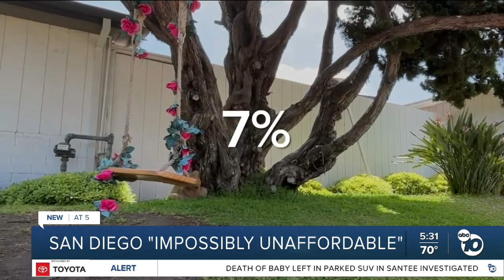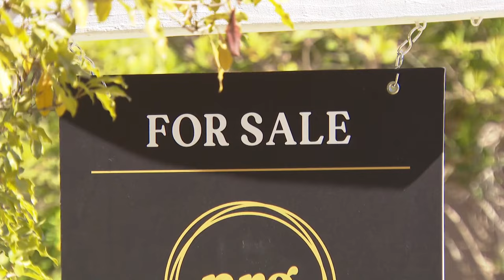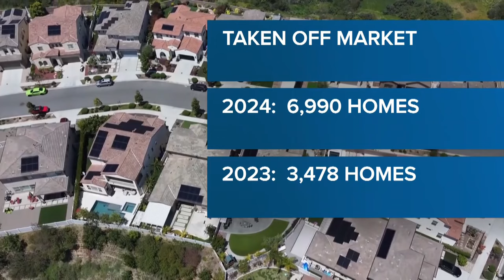Chula Vista Home Prices Impossibly Unaffordable?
Chula Vista’s home values and affordability, or impossibly unaffordable? Chula Vista, a thriving city in the San Diego metro area, has seen a surge in home prices that is creating affordability challenges for many residents. With median home prices climbing and the average mortgage rate at 7%, Chula Vista ranks among the more challenging markets for first-time homebuyers and renters.

Affordability Challenges in Chula Vista
Reports highlight that Chula Vista faces a growing affordability crisis. Similar to the broader San Diego area, home prices here continue to rise, pushing many locals to consider alternative neighborhoods. The median home price is approaching $900,000, creating a significant hurdle for many prospective buyers. The city’s affordability gap reflects a mismatch between home prices and local average incomes, leaving many residents with tough choices when it comes to renting or buying.

Rising Rents & Affordable Alternatives
For renters, the situation in Chula Vista mirrors the challenges in nearby San Diego. Median rents for a one-bedroom apartment hover around $3,500, making it difficult for residents to find affordable options. However, moving inland or further north towards areas like El Cajon or Oceanside provides a bit of relief with more affordable rents, though there are trade-offs to consider.

Navigating Chula Vista’s Real Estate Market
Chula Vista is still a seller’s market, despite a recent uptick in housing inventory. For those looking to buy, it’s important to set realistic expectations and work with an experienced team to navigate the high prices and competitive offers. In our video, we provide expert tips to help buyers make informed decisions and find the right home that fits their budget.

Key Insights for Homebuyers in Chula Vista
In this video, we share advice from real estate professionals on what to expect when buying a home in Chula Vista in 2024. We discuss the importance of getting pre-approved, understanding mortgage rates, and working with a knowledgeable real estate team. With the right preparation and information, navigating Chula Vista’s competitive market can be more manageable.

Whether you’re planning to buy your first home, invest in real estate, or find the right rental in Chula Vista, this video will give you the essential insights to stay ahead of the game. Get the latest updates on Chula Vista’s housing market and expert advice on how to successfully find a home in this high-demand area.

Why Move to Chula Vista?
Prime Location: Just a short drive from downtown San Diego, Chula Vista provides easy access to major highways, beaches, and shopping destinations.
Great Schools: Families love the highly rated schools, making it an excellent place to raise children.
Outdoor Recreation: Enjoy nearby parks, golf courses, hiking trails, and the scenic waterfront at the Chula Vista Bayfront.
Diverse Communities: Chula Vista offers a variety of neighborhoods, including Eastlake, Otay Ranch, Rancho Del Rey, Rolling Hills Ranch, Bella Lago, and San Miguel Ranch. These communities feature everything from modern developments to charming suburban streets, giving you plenty of options to find the perfect home.
Growing Economy: With new businesses and developments, Chula Vista is a thriving area for both work and play.